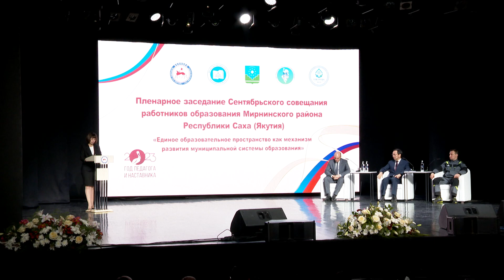Педагоги Мирнинского района обсудили дальнейшую работу на сентябрьском совещании